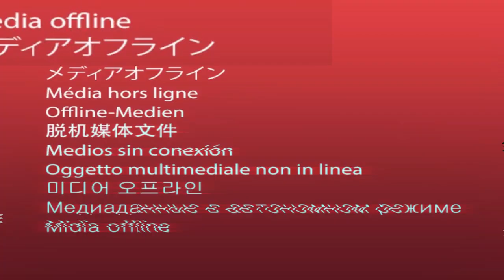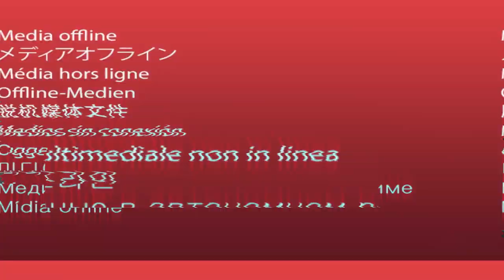TELEGRAM PARA NEGÓCIOS: Saiba Como Usar. | Rejane Toigo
Dando continuidade na nossa série sobre Telegram, hoje vamos falar sobre o uso do Telegram para Negócios.

O Telegram tem sido útil, pois é um poderoso canal de comunicação com a audiência e uma excelente forma de realizar vendas.

E há muitas funções que destacam as vantagens do Telegram, mas hoje trago duas delas que são o Grupo do Telgram e o Canal no Telegram.

No vídeo eu conto quais são cada uma dessas vantagens em usar o Telegram e como nós estamos usando aqui na Like Marketing tanto nos meus projetos como nos projetos dos nossos clientes.

O resultados tem sido tão incríveis que não poderia deixar de compartilhar essas dicas com você.

Você usa Instagram no seu negócio?

TAGS